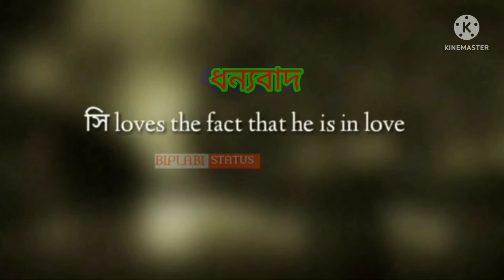🥰Assamese Love Story status 🥰 kamal and romantick vlog Assamese whatsApp status love story video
Assamese